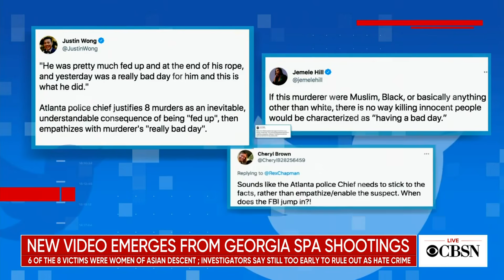House holds hearing on anti-Asian violence as details emerge in deadly Atlanta-area spa shootings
New video has emerged showing the moments right before and after the deadly shooting rampage at three Atlanta-area spas. Meantime, as authorities continue to investigate the suspect and his motive for the attacks, the House on Thursday held a hearing on the rise anti-Asian American discrimination and violence that has faced the community over the past year. CBS News' Mark Strassmann reports on the latest in the investigation. Then, Wall Street Journal congressional reporter Siobhan Hughes and CBS News congressional reporter Jack Turman join CBSN's Elaine Quijano to discuss.